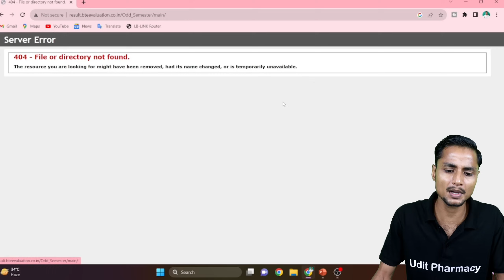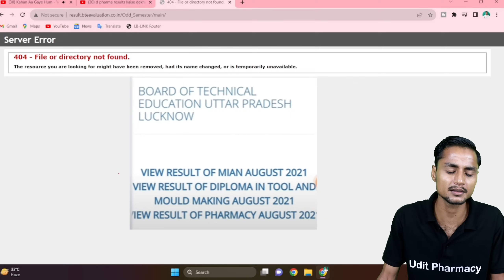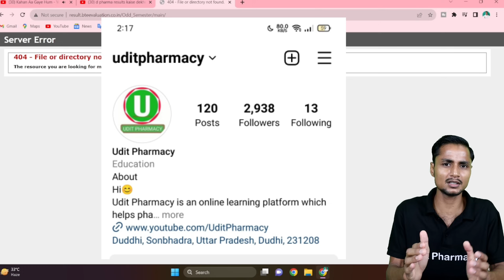BTEUP Result आ गया कैसे देखें | BTEUP Result - 2023 | D.Pharma Result - 2023 | BTEUP Result Update